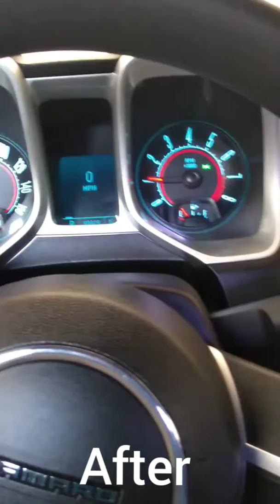Chevy Camero 2011 detailed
Day at work